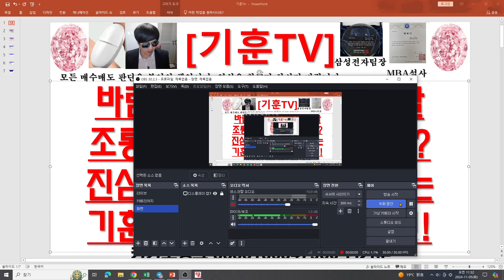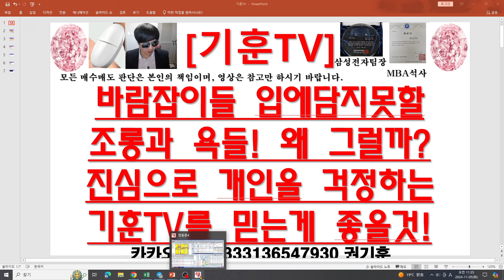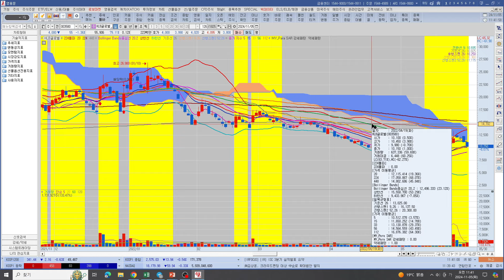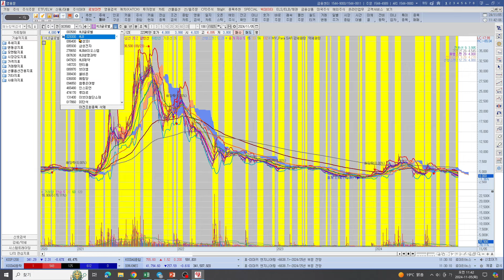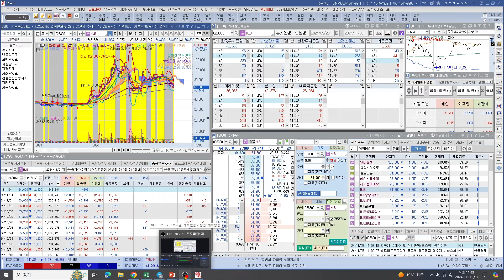[주식투자]HLB(바람잡이들 입에담지못할조롱과 욕들! 왜 그럴까?진심으로 개인을 걱정하는 기훈TV를 믿는게 좋을것!)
기훈TV회원가입방법은 매월 계좌이체방법과 유튜브 6만원회원가입 두가지가 있습니다. 어떤것으로 하시든 동일합니다. 가입시 기훈TV종목방 링크보내드립니다.

텔레그램 기훈TV종목방. 매월 6만원입니다.

기훈TV회원 유튜브회원가입방법: 동영상아래 기훈TV사진 클릭 - 홈으로 이동 - 가입클릭 - 왼쪽 메뉴중 VVIP스페셜귀인 클릭(6만원) - 오른쪽 가입 클릭 - 결재할 카드 선택 - 결재클릭!  결재후 연락처: 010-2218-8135로 문자로 가입자성함 및 가입유튜브 본인 닉네임을 알려주시면 확인후 텔레그램 기훈TV종목방 링크 전송해드립니다.